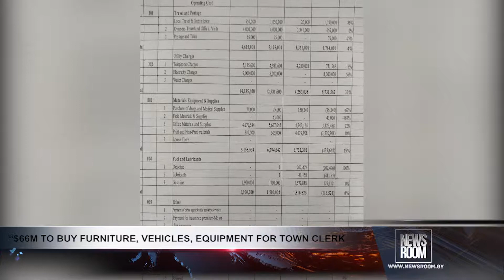$66M TO BUY FURNITURE, VEHICLES, EQUIPMENT FOR TOWN CLERK